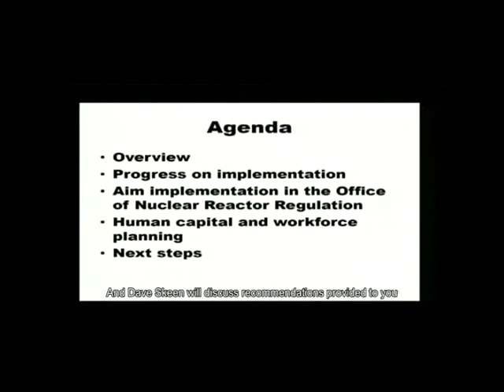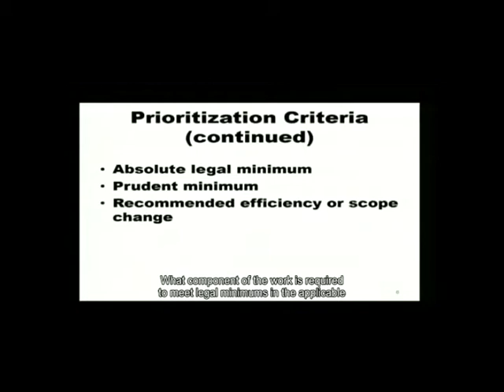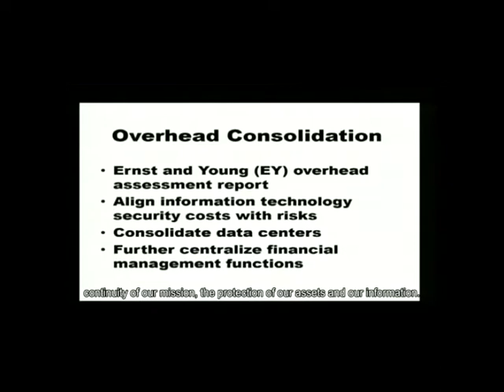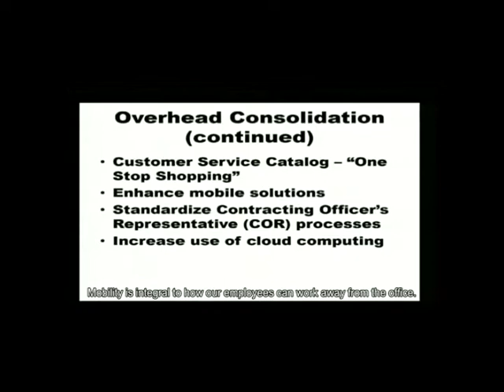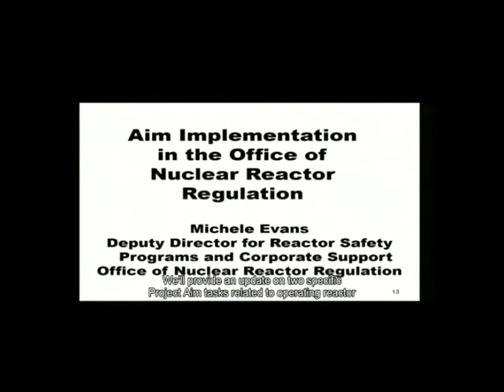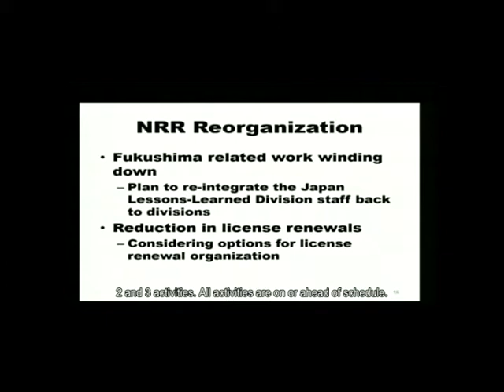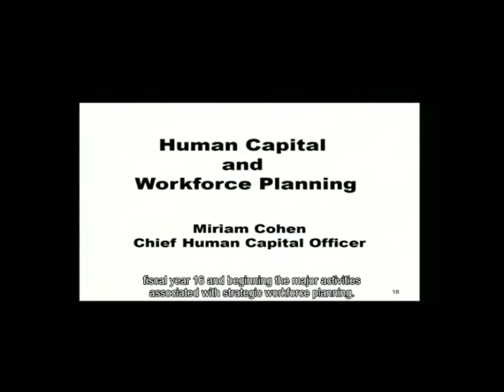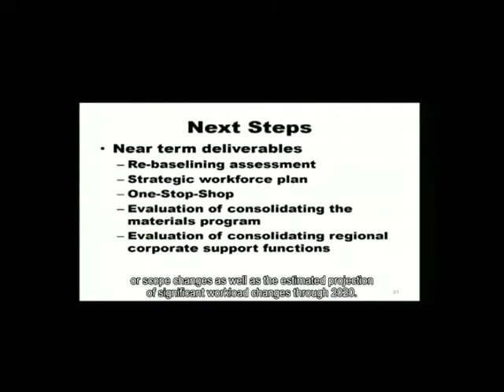NRC Commission Briefing on Project Aim 2020 - Public Meeting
The purpose of this briefing was to update the Commission on the progress of Project Aim 2020 implementation. The provide an overview of the Project Aim 2020 program and progress on implementation and development of proposed Aim strategies. Topics include: prioritization and add/shed procedures; rebaselining the work of the agency; overhead consolidation; centers of expertise; Aim implementation in NRR; human capital and workforce shaping/planning and next steps.